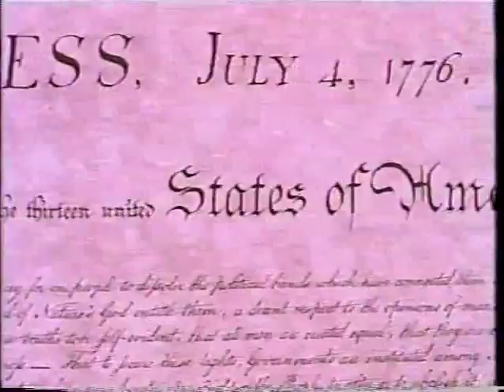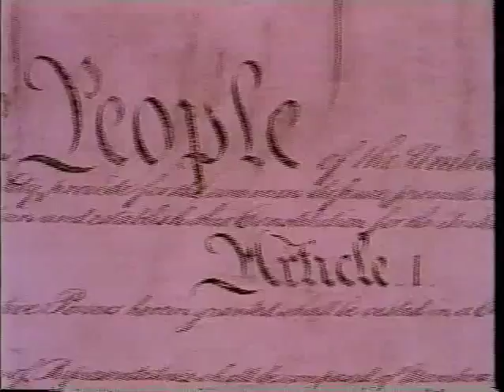Tea Party Music - Who Will Stand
Who Will Stand is a patriotic American anthem honoring those who have sacrificed to make the United States the greatest nation on Earth.